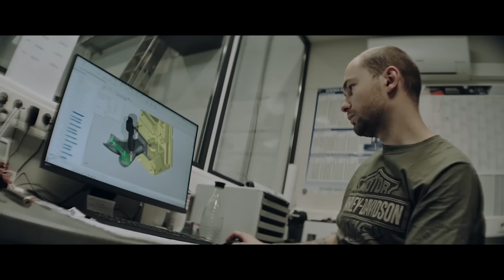Thunderbike Customs – 2022 Nightster | Taiwan | Harley-Davidson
與金萊菈(Kim Bergerforth) Thunderbike Harley-Davidson 一起客製全新2022 Nightster車款，感受經典工藝呈現。